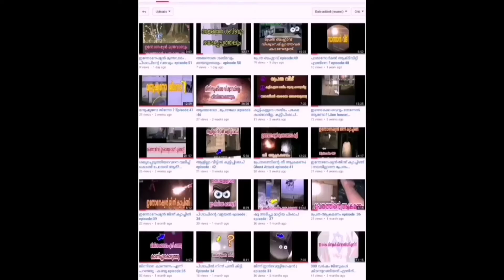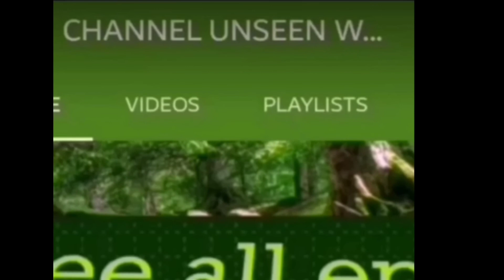ജിന്നിനെ പിടിക്കാൻ പോയി ജിന്ന്‌ പണി കൊടുത്തു episode:121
video source:
വിശ്വസിക്കുന്ന ഒരുപാട് ആളുകളുണ്ട് വിശ്വസിക്കാത്തവരും ഉണ്ട് അവർക്കായി തയ്യാറാക്കുന്നു എന്താണ് യാഥാർത്ഥ്യമെന്ന് തിരിച്ചറിയണം അതിന് മനുഷ്യ കാണാൻ പറ്റുന്ന സൃഷ്ടികളും ഉണ്ട് കാണാൻ പറ്റാത്ത സൃഷ്ടികളും ഉണ്ട് പിശാചിനെ കെണിയിൽ പെട്ടു പോയവർ അവരെ വഴിതെറ്റിച്ച ലോകത്താണ് നമ്മൾ ജീവിക്കുന്നത്.നല്ല ജിന്നുകൾ ഉണ്ട് "മോശപ്പെട്ട ജിന്ന് ആണ് സാത്താൻ".ഇവർക്ക് പല രൂപങ്ങളിൽ മാറാൻ കഴിയും ( സർപ്പം ,പൂച്ച, നായ) സർപ്പക്കാവ് ഇവ കേട്ടിരിക്കുല്ലോ -മനുഷ്യനിലേക്ക് പ്രവേശിക്കാൻ കഴിയും. പ്രവേശിപ്പിക്കാനും
ഇവരെ സഹായത്തിന് ( പ്രശസ്തി, പണം) വിളിക്കുന്നവരാണ് മന്ത്രവാദം .